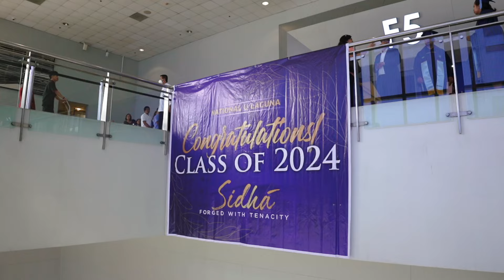NU LAGUNA | SENIOR HIGH SCHOOL GRADUATION | 07-17-24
Here's a glimpse of NU Laguna's Senior High School Graduation! 💛💙

This is the start of a new phase in your life, Nationalians. Cherish this beautiful moment as you look forward to the next journey, college.

You have made us proud, especially your family! We will keep cheering you on!

Congratulations, Graduates! 🎓✨

Edited by Pirme Photography